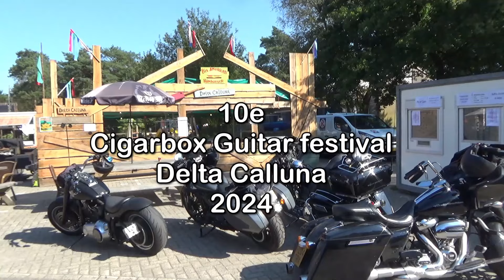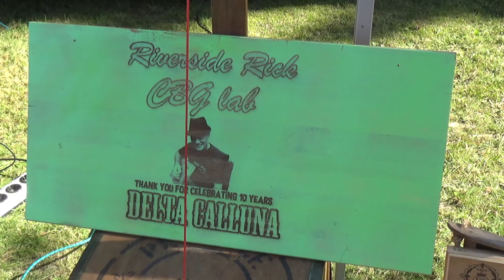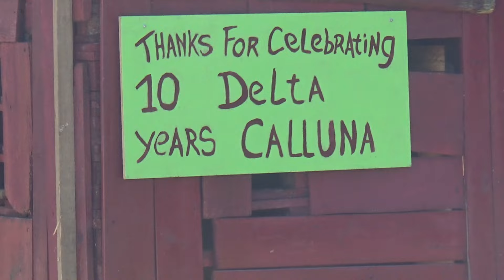Cigarbox Guitar festival Delta Calluna 2024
10e jaargang van het Cigarbox Guitar Festival Delta Calluna.
Helaas maar kort aanwezig geweest in verband met andere verplichtingen.